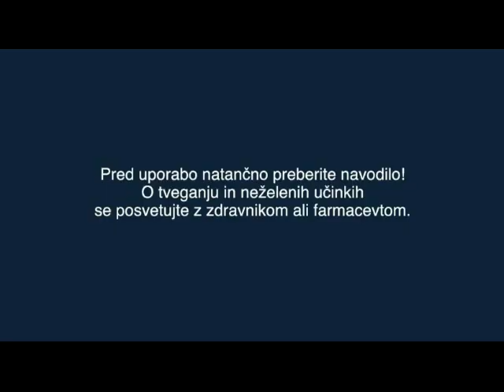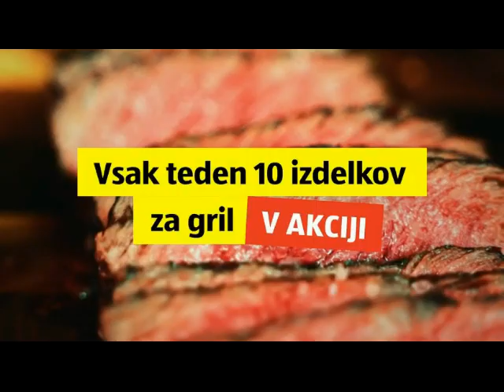Oglasi TV SLO 1 14-06-2024 (2)